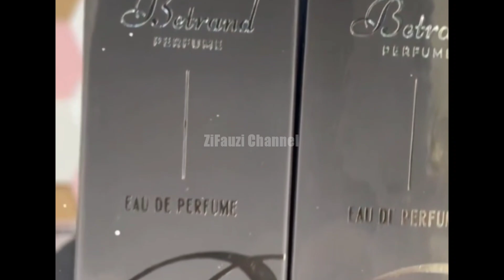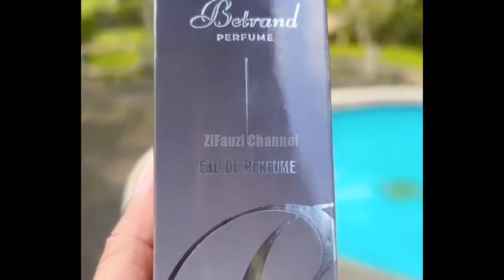Yeay Akhirnya Betrand Perfume Segera Launching Auto Borong Neh Biar Wanginya Samaan Kaya Koko Onyo